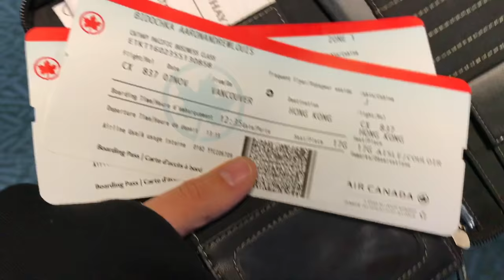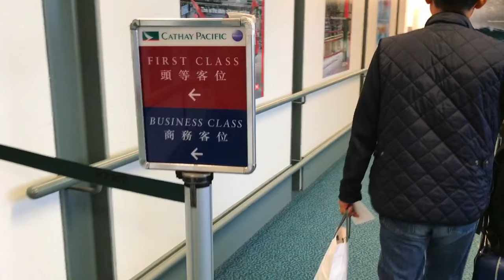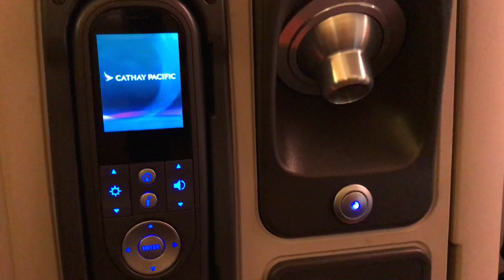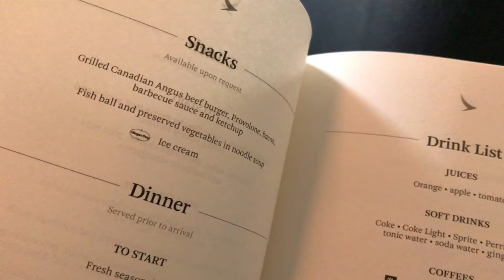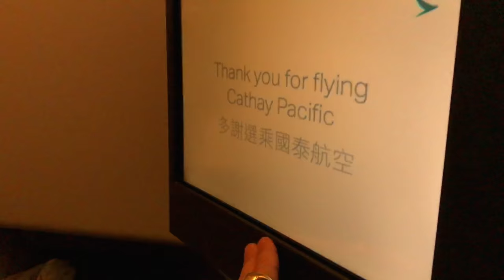RC ADVENTURES - Going to HONG KONG for Asian Scale Invasion 2016!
I would like to start off by saying that I have had a great time for the last 8 years producing RC ADVENTURES on YouTube!  You have all been able to see my hobby grow beyond anything I could have ever imagined.  I have explored this hobby in almost every area available - but I would like to do something I have never done before. This includes me heading to CHiNA to meet up with Brian Parker and a few of my friends to participate in, and film the RECON G6 "Asian Scale Invasion" 2016!  I have paid for a full flight and a great hotel to be able to get a half way around the world.. and capture something that most hobby enthusiasts will find enthralling!

Also, I have decided to change the format of the show to shake it up.. and add a bit of creativity to my editing style.

RC is so much more then a hobby for me.. it is a lifestyle. As Vlogging has become very popular on YouTube I am excited to show more of my family, my life, and how it all relates to a hobby that I love so much.

In this video.. I want to introduce you to the "experience" of being "RCSparks".. and I hope it will inspire you to get outside and have fun with RC yourselves!

More to come.. as I am now in HK.. and need some well needed travel rest.. it will take a day or two to get acclimated to the time change.

For those who would like to check out my friend Lukes "OneTooManyRC's" products.. head over

Publication, reproduction or distribution of this film by any means whatsoever - including without limitation electronic transmission via internet or e-mail, or re-uploading existing videos & re-uploading such material on any website anywhere in the world — is strictly prohibited without the prior written consent of Medic Media Productions Inc. Please note that the RCSparks Studio does not sell RC Products. The RCSparks Studio an independent promotor of a great hobby! The RCSparks Studio is not liable for any damage or loss through the use of products or techniques shown - Use at your own risk!